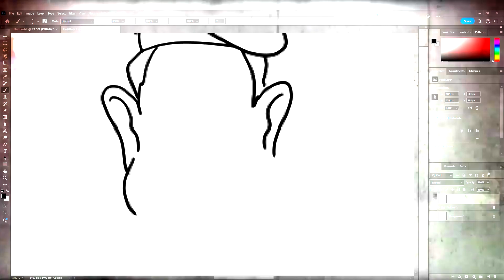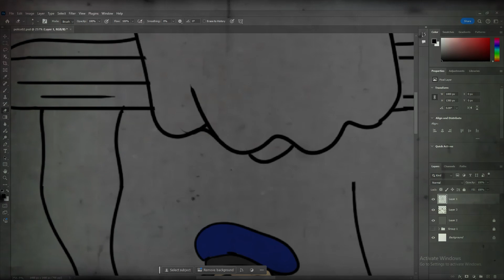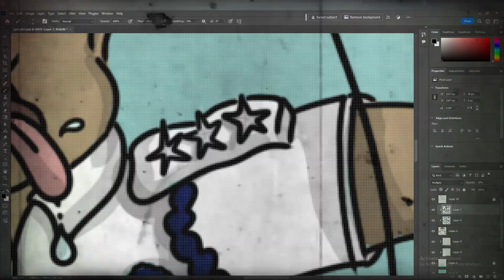KathPutli I Pavel SB